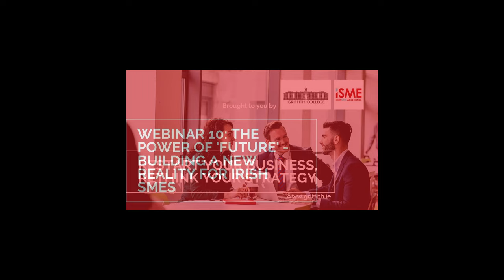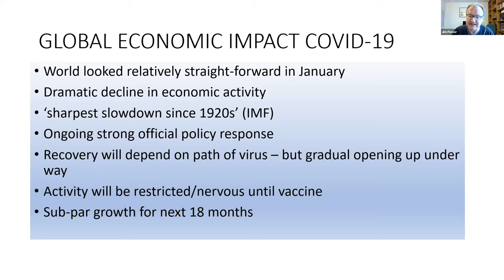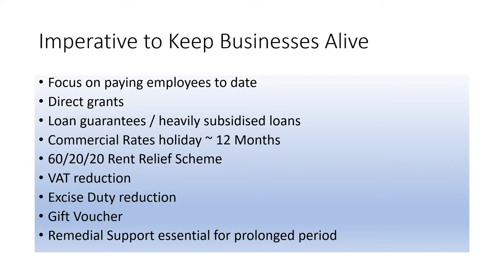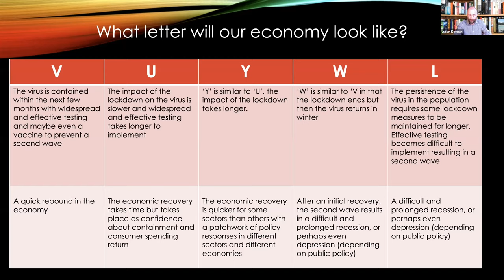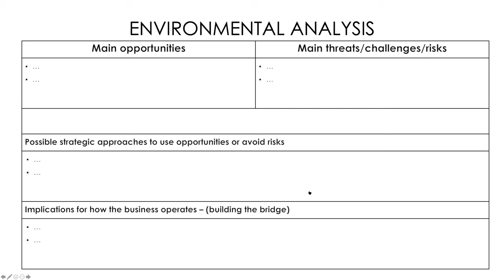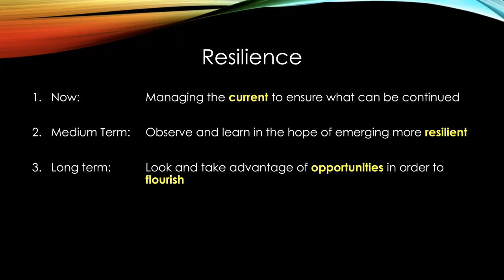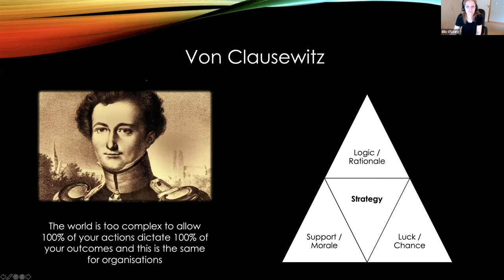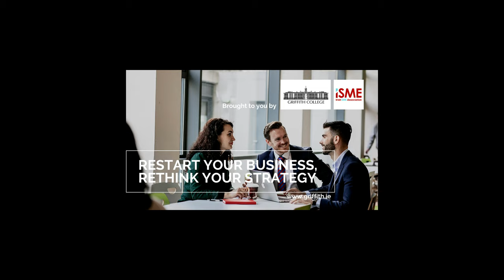Webinar 10: The Power of 'Future' - Building a New Reality for Irish SMEs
Commencing on 6th April and facilitated by the Griffith College Graduate Business School, industry experts lead a series of free workshops covering topics like HR, marketing, leadership, and finance. We want to equip you with the necessary management skills, tools and techniques to survive and recover in a post-COVID-19 environment.

Overview:
Jim Power will provide a macro level overview on the global economic landscape post COVID-19. The facilitated session will focus on the concepts, perspectives and tools associated with the discipline of strategy formulation and development. It places the concepts and tools within the complexities of undertaking business in this unprecedented market context to go beyond the prescriptive “toolbox” approach to strategy making.